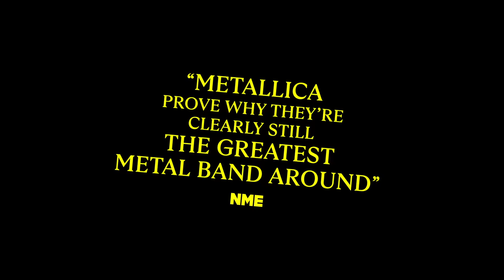Metallica: M72 World Tour Live from Texas (Cinema Event Trailer)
⚠️ METALLICA: M72 WORLD TOUR LIVE FROM ARLINGTON, TX - A TWO-NIGHT EVENT

Two nights. Two different sets. Live in cinemas worldwide on August 18 & 20.*

Get your tickets for both nights to enjoy the full experience.

* Some international screenings will be shown later to suit local time zones. A full list of participating territories and local screening times is available